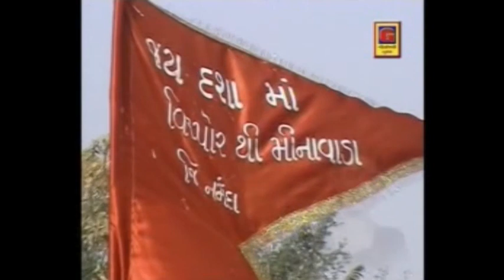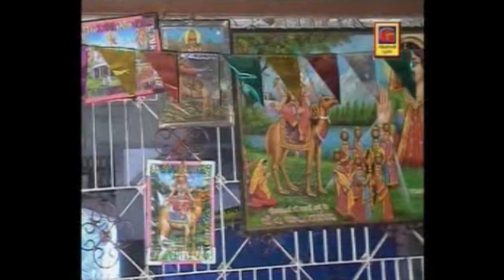Maa Dashama Na Vadhaamana 3